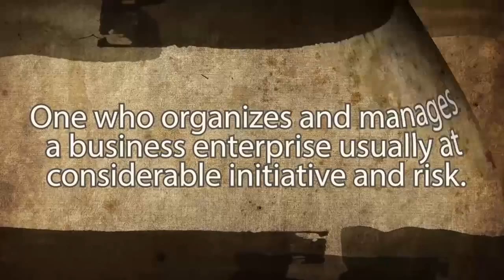6 Noble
IMAGINE 2015